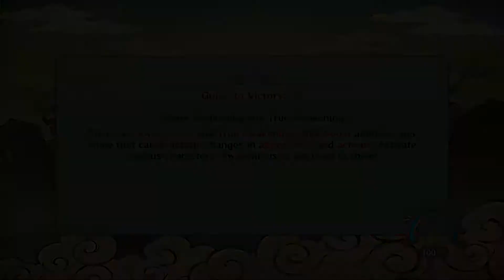Let's Play Naruto Shippuden Ultimate Ninja Storm Revolution Part 2 Jutsu der Göttlichen Druckwelle!!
Let's Play Naruto Shippuden Ultimate Ninja Storm Revolution

Kommentiertes Gameplay von den Faulensäcken (2014).

Yeah wir haben das spiel auch endlich und fangen gleich mal zum zocken an ;)

Die Intro Musik ist von: Naruto Akatsuki Theme

Wenn es euch gefällt dann schreibt Kommentare und Liked es!!
Fragen werden gerne beantwortet und wir freuen uns auf Kommentare und ABOS sowieso :D